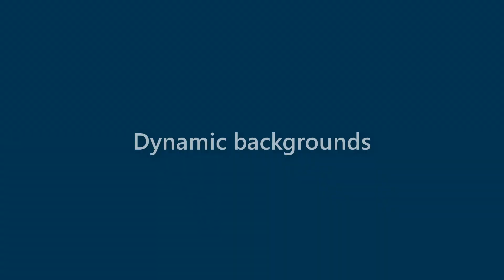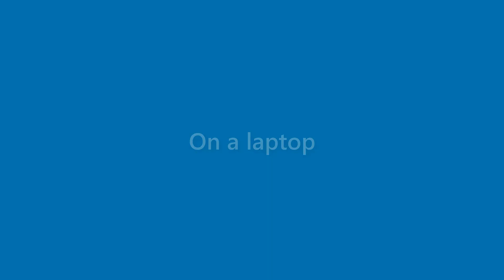Carmen Rasmussen - appearance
Name Look - Carmen Rasmussen - appearance. In this video we present "Carmen Rasmussen" name look and feel in various scenarios.
This video will cover:
How does "Carmen Rasmussen" look as a personal letterhead?
How does "Carmen Rasmussen" look on a business card?
How does "Carmen Rasmussen" look on a computer/laptop screen?
How does "Carmen Rasmussen" look with different background colors?
How does "Carmen Rasmussen" look with various fonts?